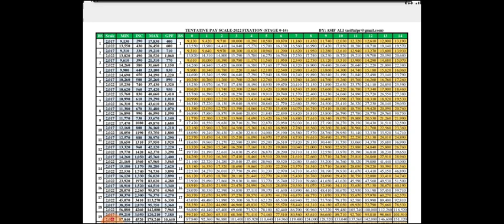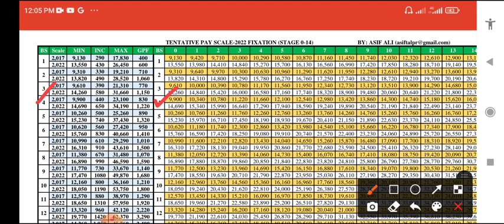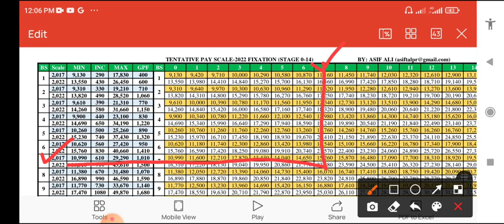50% increase in Basic Pay after new pay scale 2022 implementation|Download salary chart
50% increase in Basic Pay after new pay scale 2022 implementation|Download salary chart|salary 2022